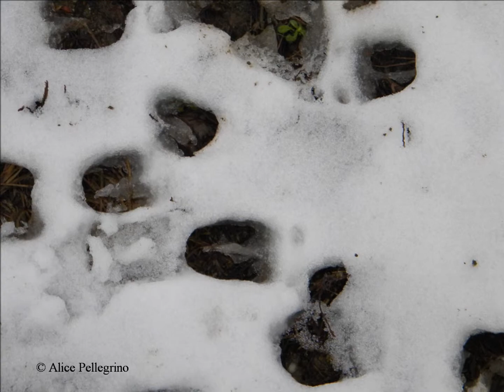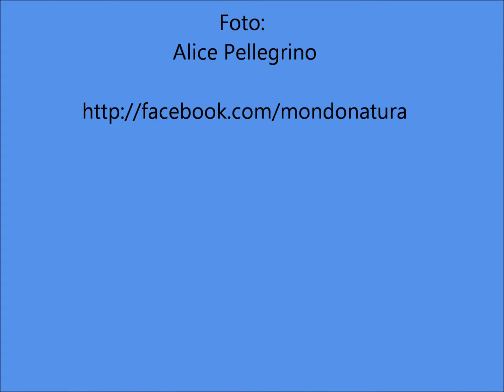Spettacolo del Parco Ticino: paesaggi e animali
Foto di animali e paesaggi del Parco del Ticino.

Di Alice Pellegrino.